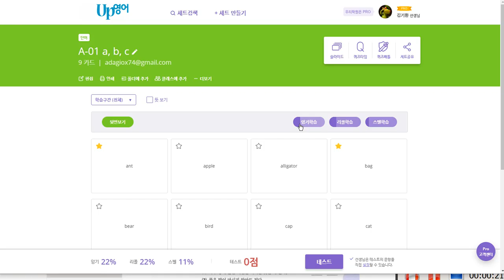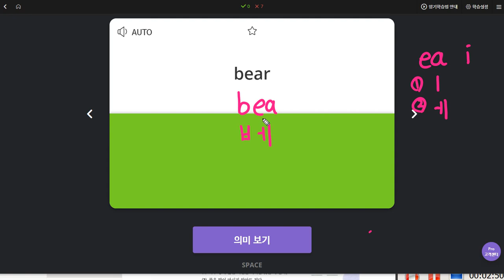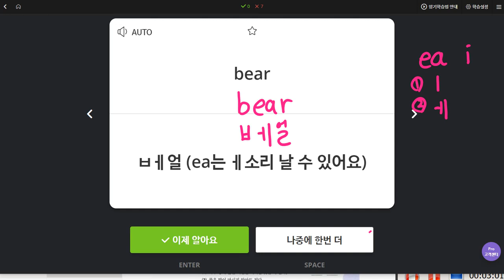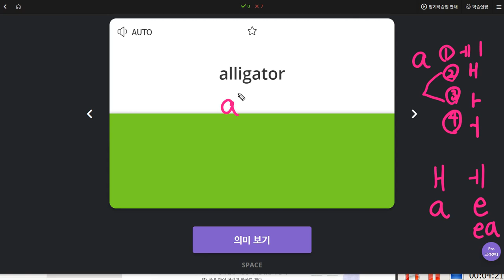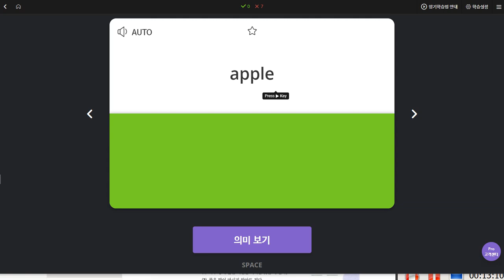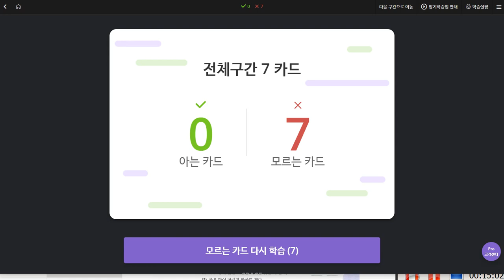권성모 2019 12 12 일대일 상담용